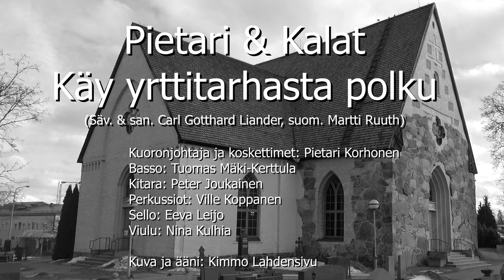Pietari & Kalat: Käy yrttitarhasta polku (virsi 77)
Pietari & Kalat -gospelkuoron pääsiäisen musiikkitervehdys 1/2. Kuoroa johtaa Pietari Korhonen. Videon kuva ja ääni: Kimmo Lahdensivu.

Pietari & Kalat: Sopraanot: Mari Joensivu, Minna Koppanen, Leena Koskinen, Katariina Mahkonen, Leena Mielityinen, Mari Rajala, Heidi Salonen ja Marja Vihe-Peltola. Altot: Siska Hankela, Sanna Junttu, Kirsi Kortesmaa, Saara Laamanen, Suvi Nygren, Noora Patokoski, Eira Ruonavaara ja Aila Vallikari.
Tenorit: Jouni Paloniitty, Markku Ruonavaara ja Ari Räikkönen. Bassot: Heikki Kujanpää ja Tero Sikkinen.